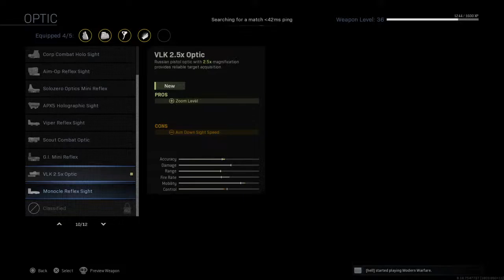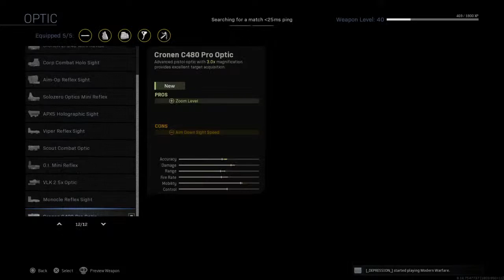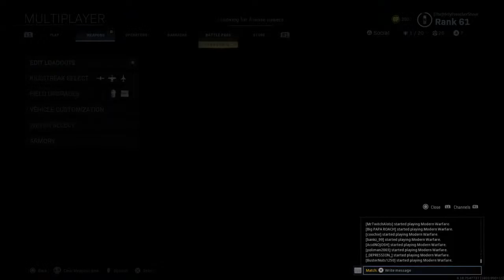Road to akimbo -Playboy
Gather around children, watch yourself get murked in The Holy Preacher Show!
Watch live how the bitter react to the unstoppable murks!
Only the selected few will experience the IAM Holy Clan Family!